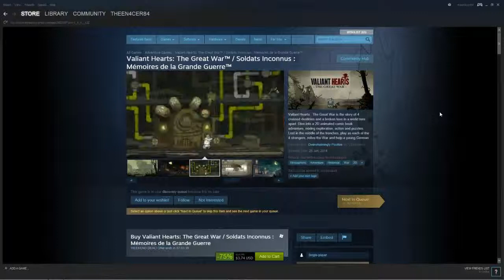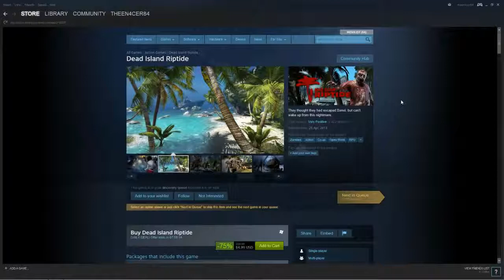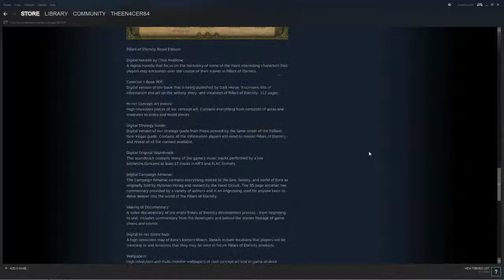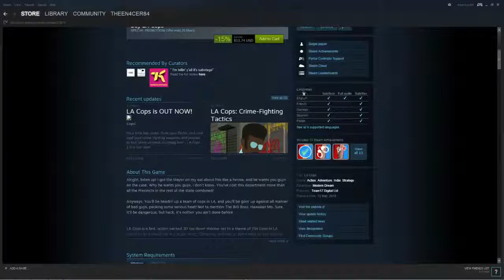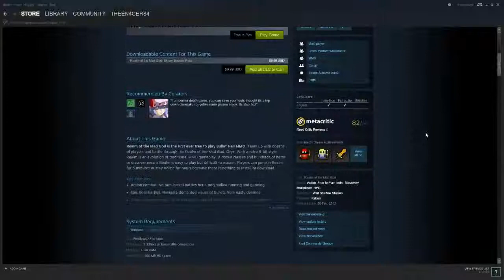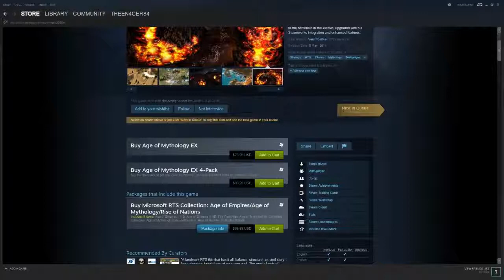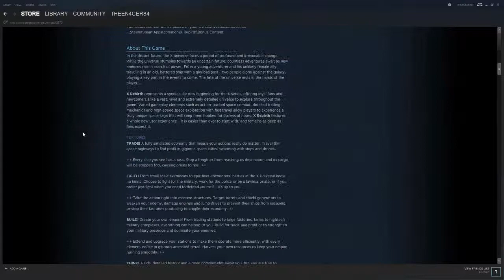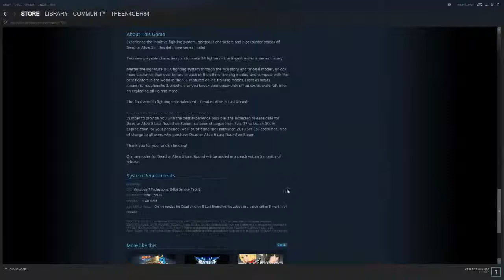Queueing for Steam: #010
Games covered in this episode are:

F1 2014
LA Cops
Counter-Strike: Condition Zero
Realm of the Mad God
Payday the Heist
Age of Mythology: Extended Edition
X Rebirth
ShellShock Live